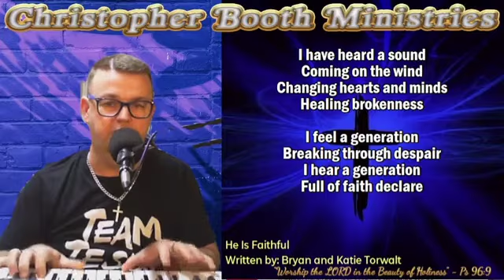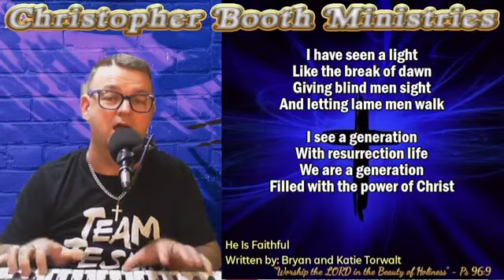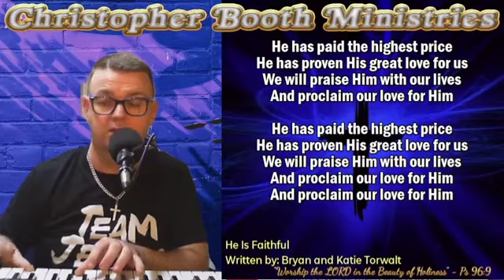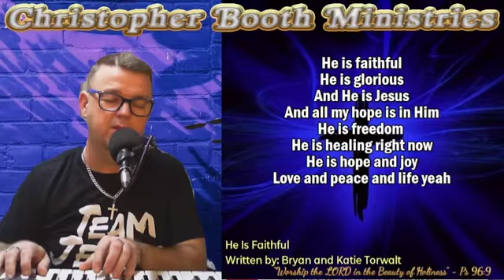He Is Faithful-Bryan and Katie Torwalt-Christopher Booth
He Is Faithful-Bryan and Katie Torwalt-Christopher Booth -01122021

G'day

Deuteronomy 32:3-4 MEV
"For I will proclaim the name of the Lord:
Ascribe greatness to our God!
He is the Rock;
His work is perfect; for all His ways are just.
He is a God of faithfulness and without injustice; righteous and upright is He"

- This is our God, faithful and righteous
- His nature is not determined by what we believe about Him

Romans 3:3
"What if some did not believe?
Would their unbelief nullify the faithfulness of God?"

- No! So don't let what you are going through bring doubt about God's faithfulness

1 Peter 4:19
"So then, let those who suffer according to the will of God entrust their souls to a faithful Creator, while continuing to do good."

Hebrews 10:35-38
"Therefore do not throw away your confidence, which will be greatly rewarded.
For you need patience, so that after you have done the will of God, you will receive the promise.
For,
'In yet a little while, He who is to come will come, and will not wait.
Now the just shall live by faith; but if anyone draws back, My soul shall have no pleasure in him.'"

- Jesus is Faithful and True
Revelation 19:11
"I saw heaven opened. And there was a white horse.
He who sat on it is called Faithful and True, and in righteousness He judges and wages war."

In His Faithfulness
Chris